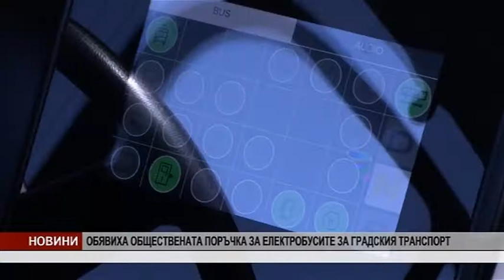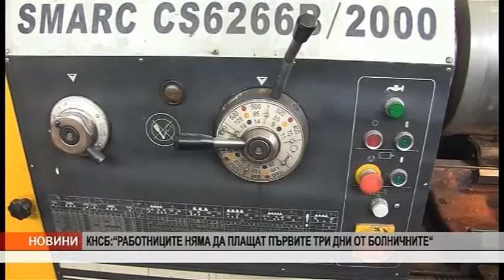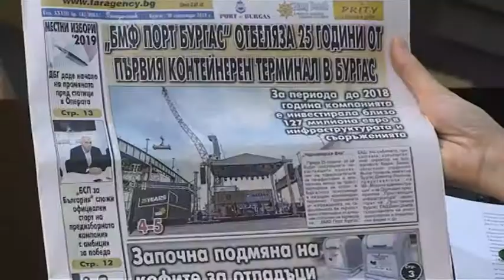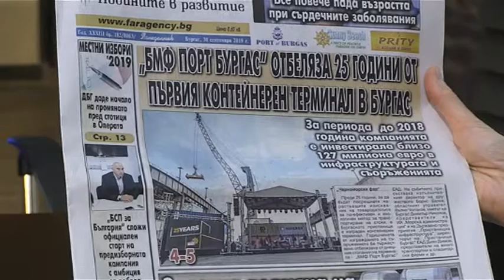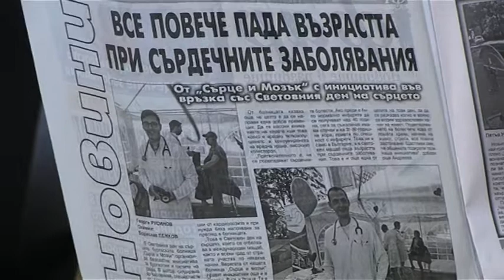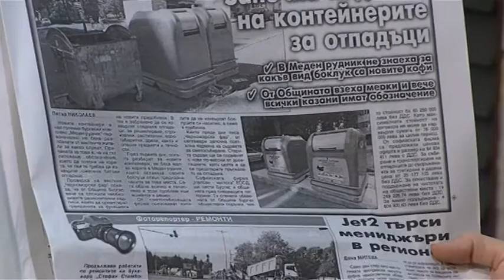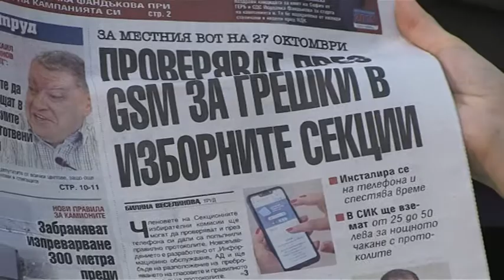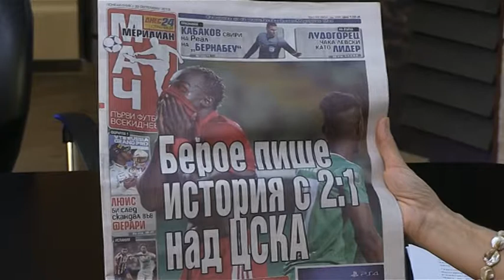Добро утро Бургас - 30.09.2019 г.